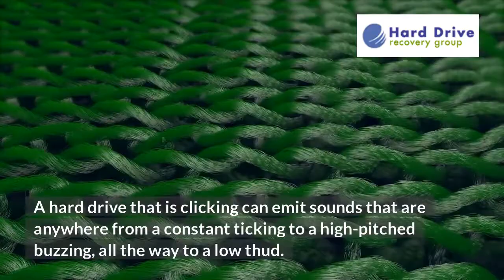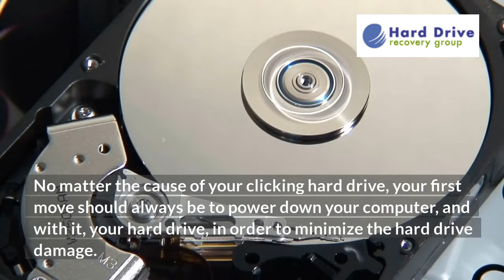Hard Drive Clicking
Hard drive clicking sounds are a major clue that your HDD may have encountered damage that requires hard drive data recovery. If your hard drive is making noise, shutting your computer down is the best policy if you would like to recover your data. Then, call a professional data recovery service provider like Hard Drive Recovery Group to fix your issue with hard drive clicking.